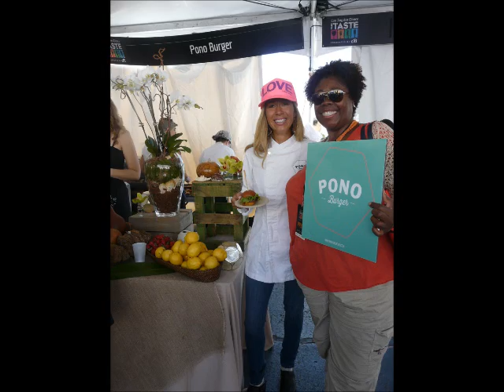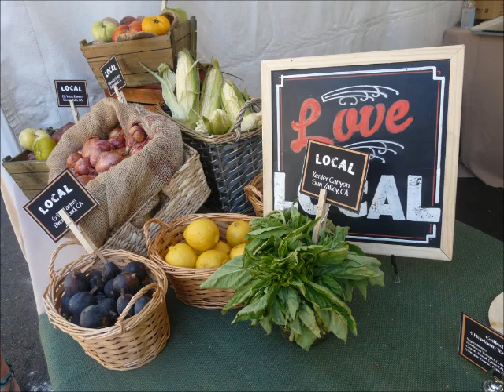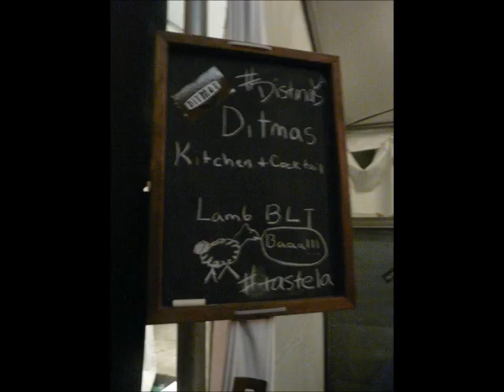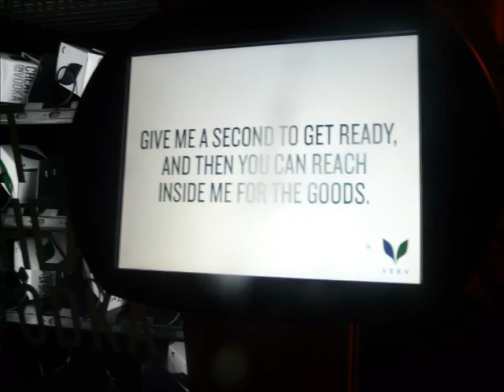Having fun at the Los Angeles the Taste 2014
Celebrate Labor Day at the 2014 Los Angeles Times The Taste at Paramount Studio.  It's a three day event that started on Friday and concludes Sunday with a family friendly brunch and then at 7pm the Flavors of LA!  If your looking for fun look no further than the Taste in Hollywood!  It's a great way to sample delicious food and drinks that appeals to your savory AND sweet side!